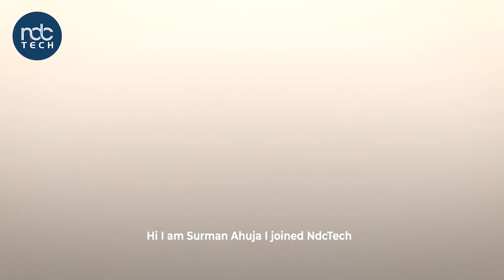Management Trainee Program | Testimonial | Surman Ahuja | NdcTech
Surman Ahuja shares her experience as a Management Trainee at NdcTech. Click on the below link to apply for our Management Trainee program and kickstart your career with us!